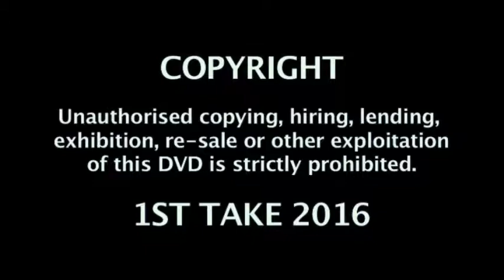Discovering Wiltshire Volume Two (North) - presented by Henry Buckton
The second film is the series visits north Wiltshire which contains some of Britain’s best known prehistoric monuments such as the Avebury Stone Circles, Silbury Hill and West Kennet Long Barrow. This ancient landscape is explained by David Dawson the director of the Wiltshire Museum in Devizes. We also visit the Kennet and Avon Canal Centre, and Crofton Pumping Station, which was an integral part of the canal system. Important local industries featured include Avon Rubber in Melksham and the Harris Pork Processing factory in Calne. You will also see how railways helped the area to expand particularly around Swindon, where the Great Western Railway was a major employer and there is a feature on the county’s only heritage line, the Swindon and Cricklade Railway. Other highlights include visits to Bradford-on-Avon, Chippenham, and Marlborough, with a focus on the beautiful merchant’s house. We also visit Corsham to explore the 17th century almshouses and Malmesbury with its majestic abbey.